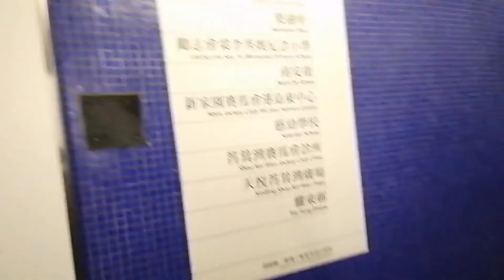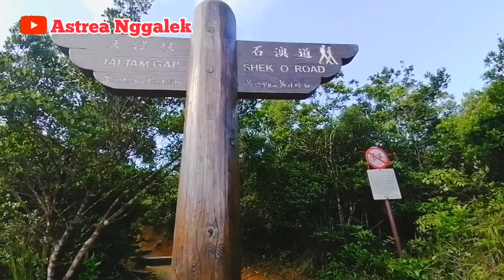HIKING VLOG⛰️SOLO HIKING‼️GUNUNG YANG ADA DI HONG KONG||DRAGON BACK TRAIL HONG KONG#hiking#explore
The Dragon's Back adalah punggung gunung di tenggara Pulau Hong Kong, Hong Kong yang melewati Shek O Peak. Itu terletak di dalam Shek O Country Park. Pada 2019, Dragon's Back Trail dipilih oleh CNN sebagai salah satu dari 23 jalur terbaik dunia. Dragon's Back adalah bagian dari Tahap 8 Jalur Hong Kong

 Anda bisa mendapatkan rute.Naik bus No 9 di MTR Shau Kei Wan menuju Shek O, turun di Tu Tu Wan, dan Anda akan melihat papan ada tulisan dragon's back

Dragon back salah satu tempat terpopuler di hong kong.
Dengan ketinggian 248 meter.

easy hiking trail with spectacular view!